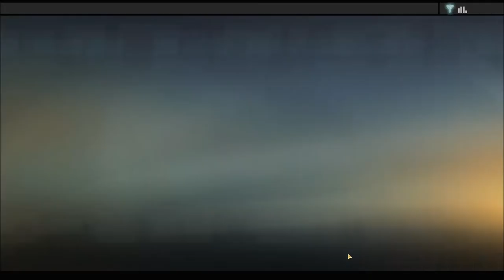Let's Play Alpha Protocol 34 (The End Game, Sassing Leland, Scarlet's Secret, Saving Everyone)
Preparations complete, we contact Steven for his assistance and hand ourselves over to Darcy. Coming back to the present, we continue our discussion with Leland, resulting in  his frankly insulting offer to join Halbech. He leaves us for execution, but he wasn't counting on Steven Heck, who sets us free and we begin to wreak havoc in the facility. We receive a message from Omen Deng which tells us something about Scarlet, which we then confront her with. Because at heart she's fairly decent, we show mercy and join forces to bring down the real threats. Of course, that means we also have to save Mina, 'tis only right